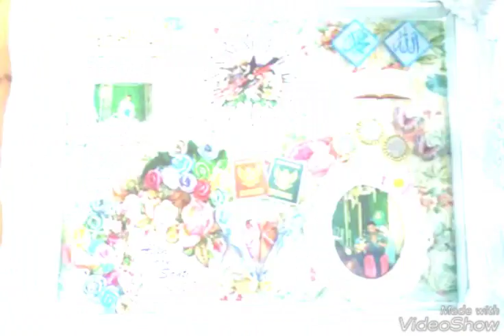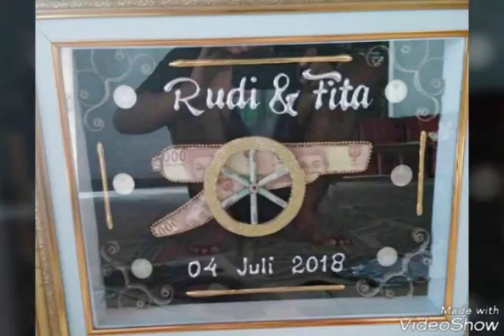WORKSHOP AGI DIGITAL FOTO